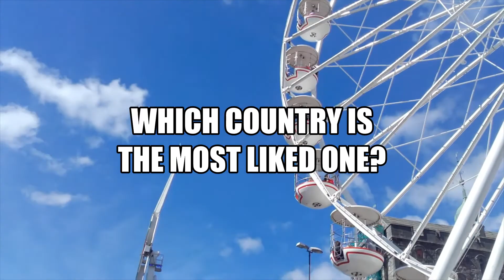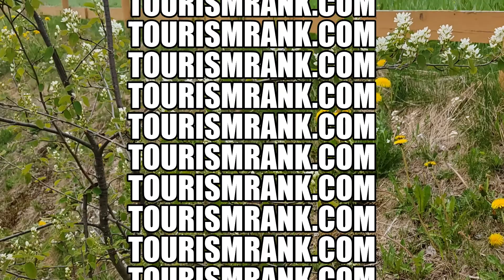Samoa. The best Country.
Today there are approx. 200 countries in the World. Some of them are larger, some are smaller. But!
Which Country is the most liked one? Let's decide! You can help to decide by voting for your most liked countries. If there is any Country you would like to vote for, please, do , there you will find a list of Countries, click on the Country and you will be redirected to the video dedicated to that Country.
The Country video that will get the most views will be named the most liked Country.